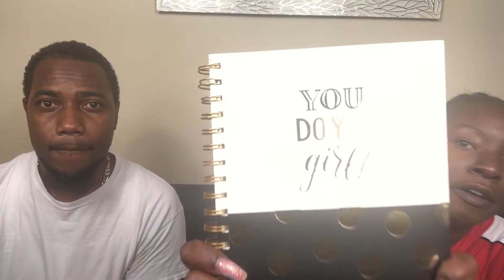500 subscriber giveaway winners: Family edition: we should have practiced 🤦🏾‍♀️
Videos mentioned:
Rochelle Adamson
Her typical Budget

-❤️ Asia Cierra

Hey Besties, Its ya girl Asia Cierra, I am a mommy, a wife, Full time employee, and business owner. This is a life style and budgeting channel that will show you how I save, budget, travel, and balance life. We live in sunny south Florida, my husband is a flight attendant, and we have a wonderful kindergartener who is the center of our lives. Join me on this journey as I share tips on how I balance my crazy life.

Please help me on my roadto1k by supporting my channel. I cant do it without you guys!

Etsy Shops that I love ❤️:
Caffeinated Cait
Freeport Creations

Softbox Lights
ring light

Amazon products that I love:
2020 happy planner
Happy planner notes Inserts